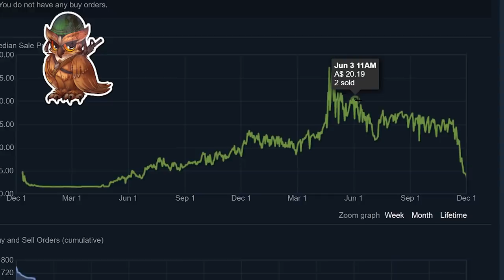Valve absolutely WRECKED people with this sticker... | Heyzeus Clips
Investing in CSGO skins can be risky, and sometimes Valve can be completely merciless...